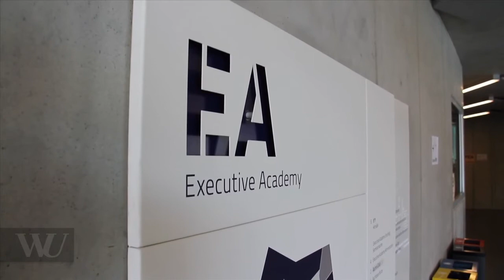Speed CV Check 2014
On April 3, 2014 at the the annual Speed CV Check, Executive Academy Alumni talked with representatives of Amrop Jenewein, Eblinger&Partner, Iventa, Pedersen & Partners and Stanton Chase.

The event gives WU Executive Club members the opportunity to "speed date" with selected experts from several renowned executive-search firms for individual career advice.